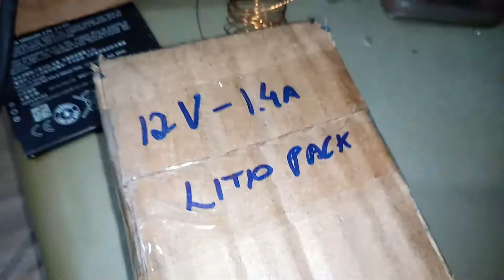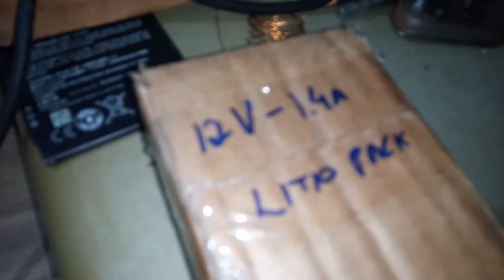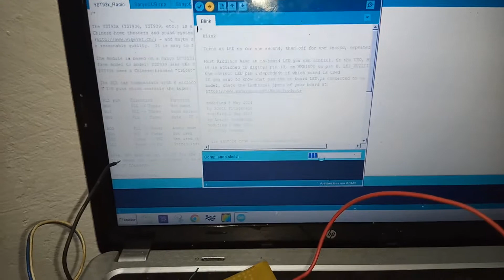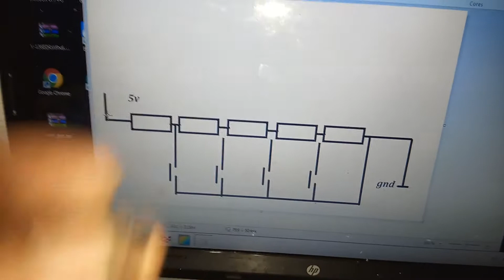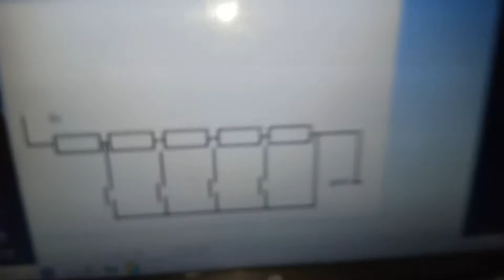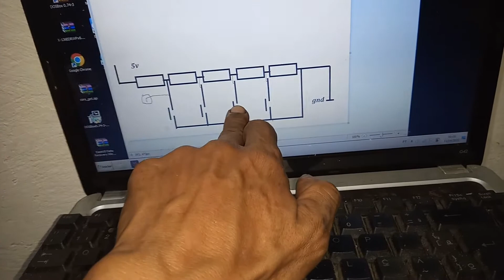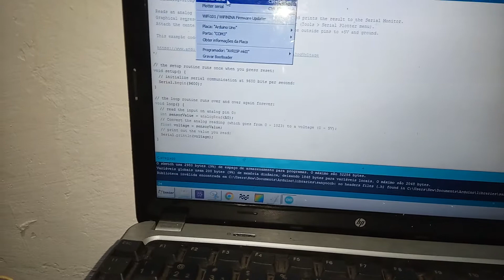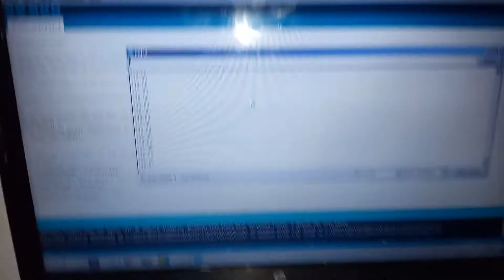Radio Am / Fm controlado pelo Arduino Uno. + PLL lC72131st ou SC72131S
Uma brincadeira com arduino e alguns protocolos seriais.  Me inspirei em uns videos antigos que vi aqui no Youtube, valido apenas para estudo, e explicar como fazer funcionar o projeto que era meio vago para alguns.

Arduino + PLL lC72131st SC72131S,
Eletronica basica digital